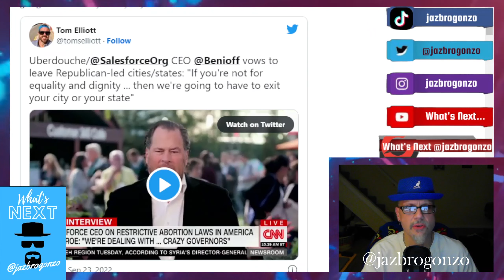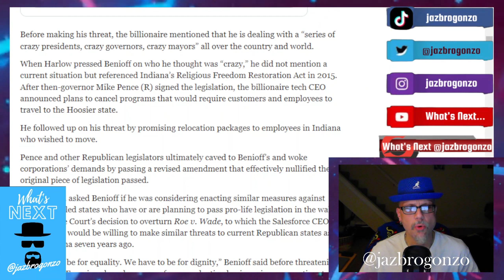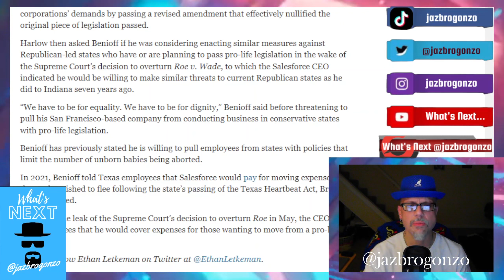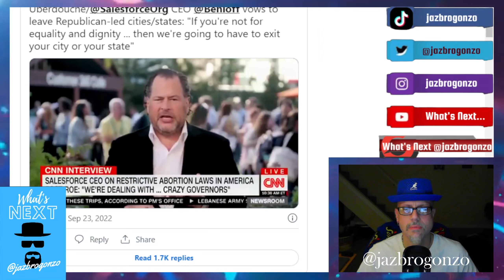IN OTHER NEWS...CEO THREATENS & CRIES OVER RED STATES PROLIFE STANCE...PT. 2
SalesForce CEO LIB Marc Benioff is threatening to pull up stakes of his software business in RED states if they enact PROLIFE measures...Sounds like Benioff is a little BUTTHURT??? BYE Felicia!!!